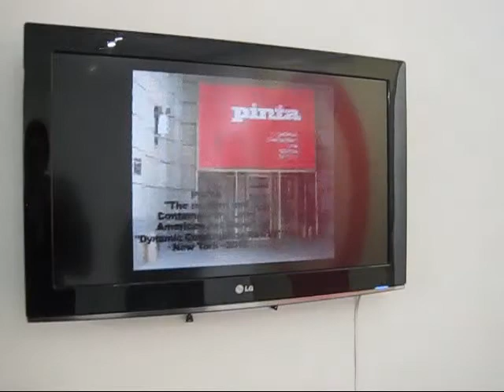Mariano Ferrante at BOSI Contemporary, NYC (Feb 2013)